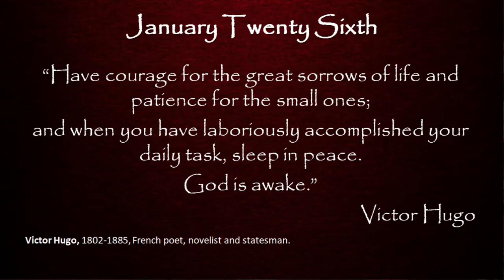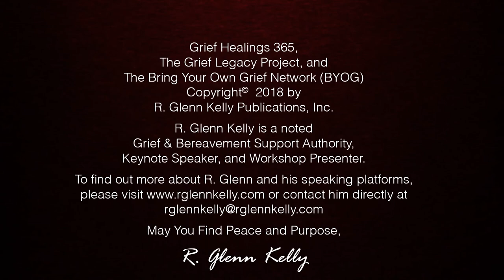January 26th Daily Inspirations - Grief and Bereavement Support - BYOG Network